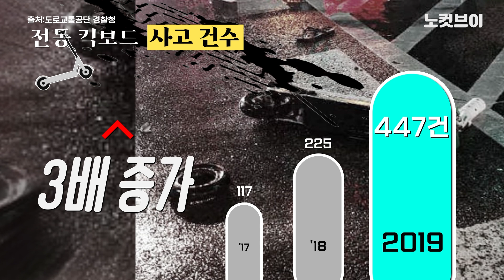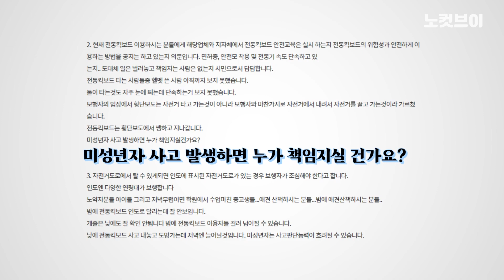전동 킥보드 주행 시 헬멧은 의무지만 범칙금은 없게 바뀐다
[전동 킥보드 주행 시 헬멧은 의무지만 범칙금은 없게 바뀐다]  전동 킥보드가 개인형 이동장치로 분류되면서 우려의 목소리가 높아지고 있습니다.

12월 10일부터 도로교통법 개정안 시행으로 면허소지 없이 만 13세 이상이면 운전 가능하며, 안전모는 의무착용이나 미착용시 범칙금 규정은 없어집니다. 현행법에서는 만 16세 이상 면허 소지자에 한해 주행이 가능하며, 안전모 미착용 범칙금은 2만원인데요.

2019년까지 3년 사이 전동 킥보드 사고 건수가 3배나 증가한 가운데, 어떤 문제가 제기되고 있는 지 노컷브이가 짚어봤습니다.

카카오톡 제보 : 카톡 검색 ‘노컷뉴스’ 후 제보
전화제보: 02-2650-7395